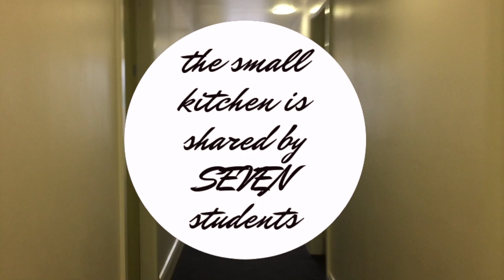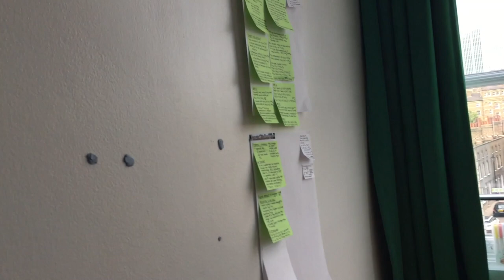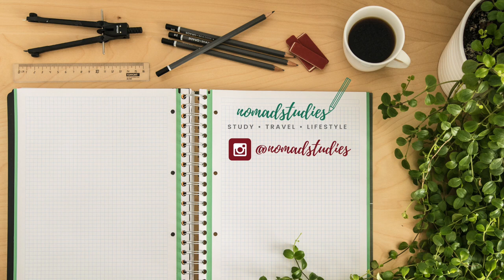University Room/Accommodation Tour | IMPERIAL FIRST YEAR HALLS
UNIVERSITY ACCOMMODATION TOUR - Xenia (one of the first year halls of Imperial College London).

Hiya! I am a university student studying Chemistry at Imperial College London. I post a new video weekly to do with either university life, study motivation or travel. Thank you for checking this video out, it means a lot since I'm just starting out on youtube :)
~ nomadstudies

F O L L O W   M E